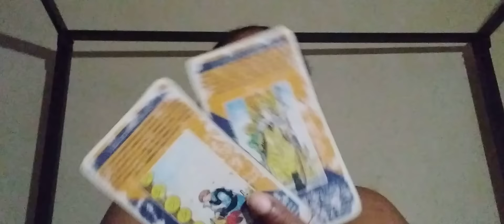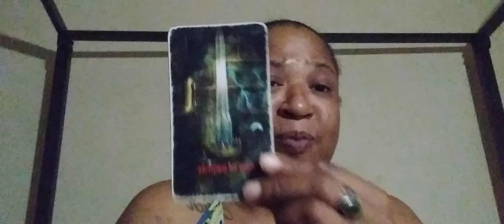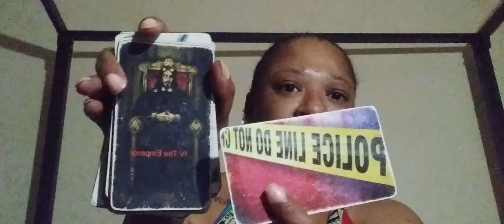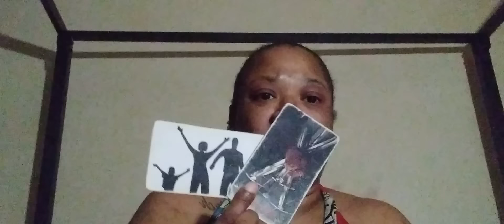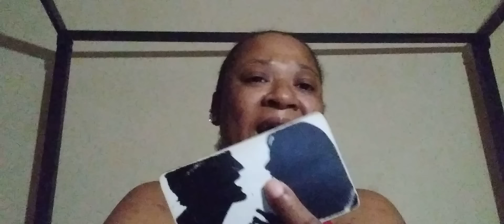🌟06Nov2023 This Leo Took Over This Reading.God Saved U From Ur Karmic Fam attacking Your Sexuality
This Single Leo's Energy Swooped Right in Taking over This Reading. God Removed you from your Toxic Family Do to your sexual preferences. They lied and Said you was on Drugs and your not. You don't drink or do drugs. Those who Judged You are being Judged By God. Keep worshipping God because He is MERCIFUL and Forgiving. Heaven is Up and the Devil is Down. God loves you even through your sins always remember God knows everything the creator knows who he created.